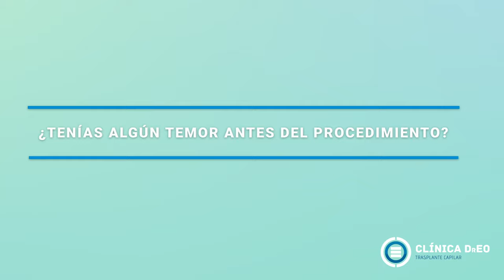Transformación con trasplante capilar en Clínica DrEO. Éste procedimiento cambió su vida.